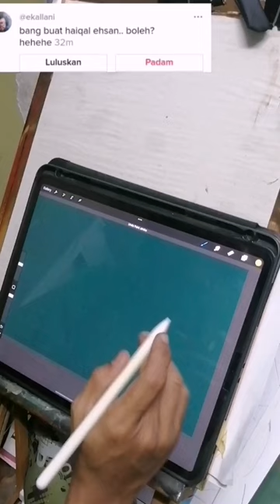CALLIGRAPHY VIP Digital art personal Name .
I try the best for write personal name on ipad pr0